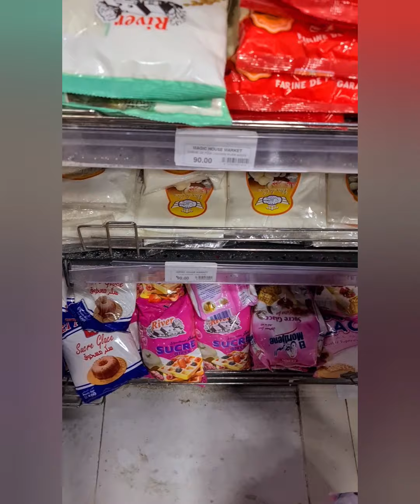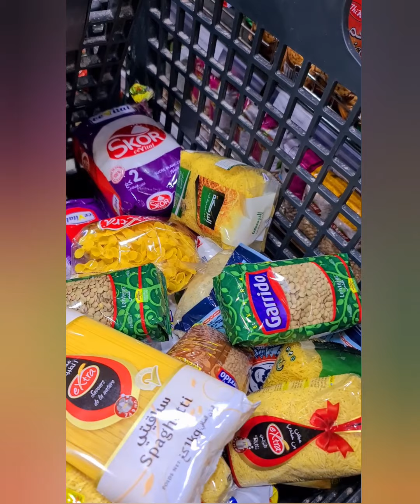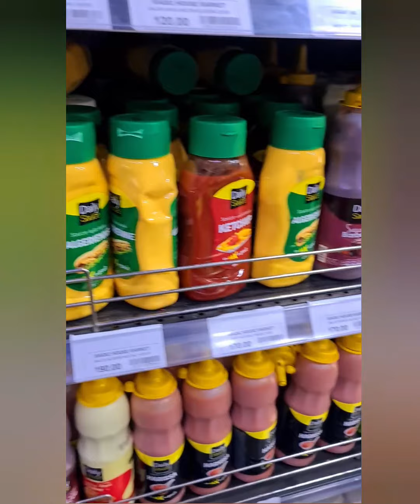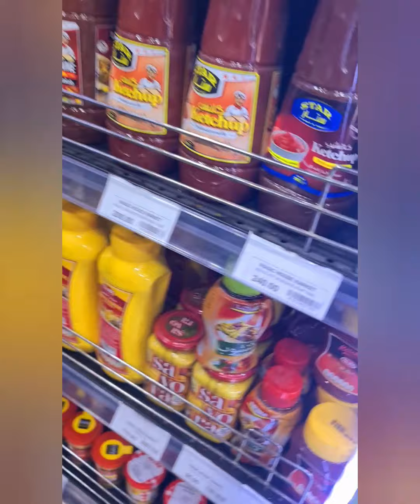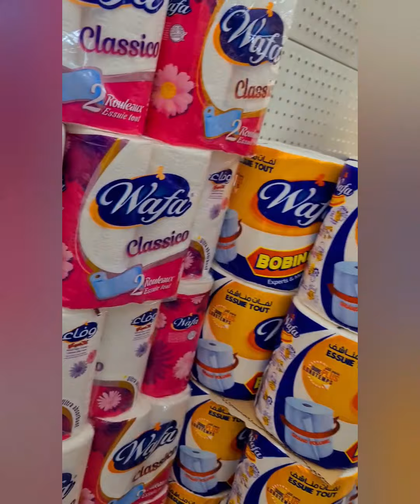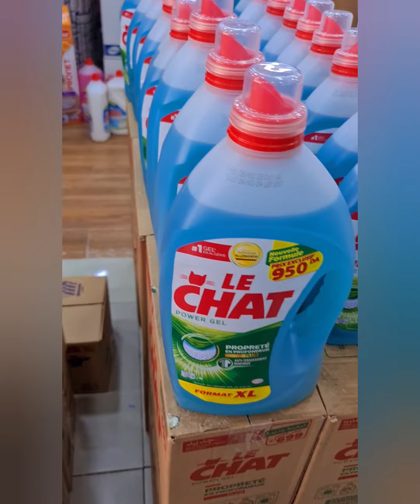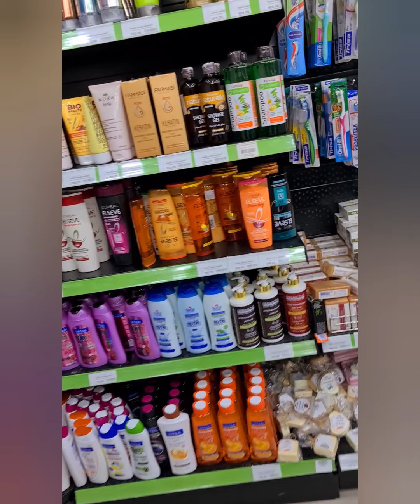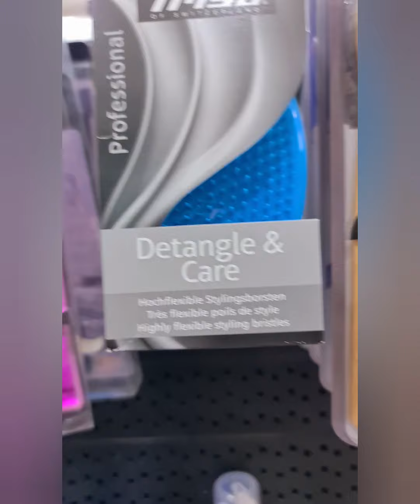اديتكم معايا magic hause market لقضيه رمضان و دورتكم فيه باه تديو فكره جزء الأول.